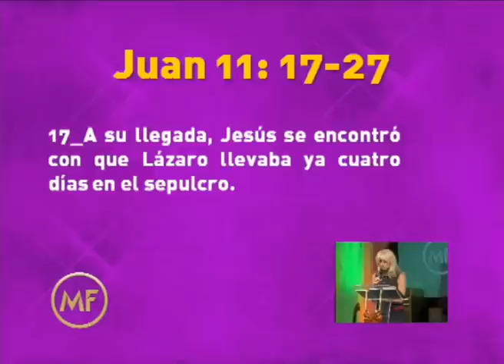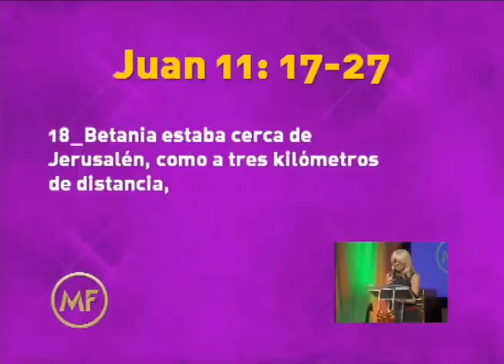"¿Por qué a mi nunca nadie me entiende?" por Alejandra Stamateas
Auditorio brindado por Alejandra Stamateas el día Jueves 18 de Diciembre de 2014. Los auditorios se brindan de manera totalmente libre y gratuita en Beauchef 834, Ciudad de Buenos Aires, Argentina. los días martes y jueves desde las 5:00 pm.